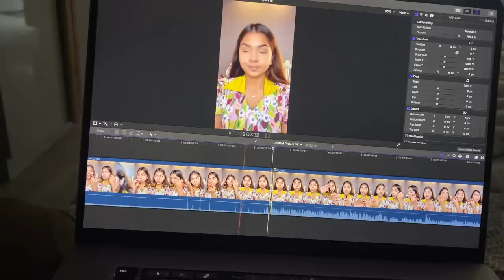A week without Mom 🌝 | Weekly Vlog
Hey guys, vlogged my week for you, Hope you enjoy watching ❤️